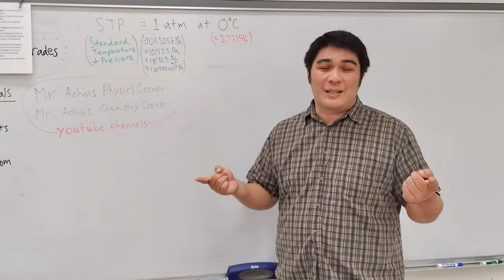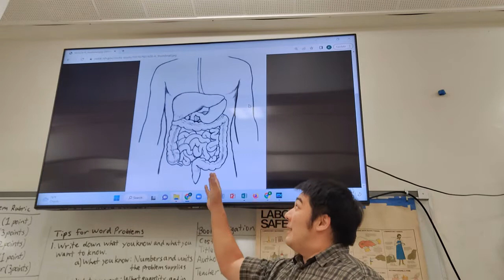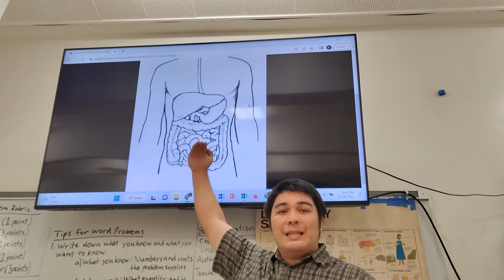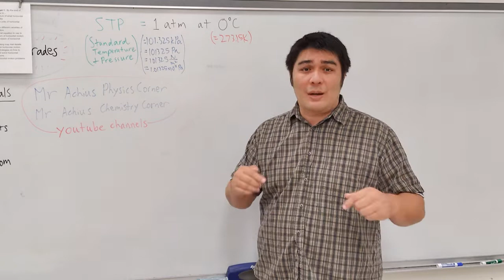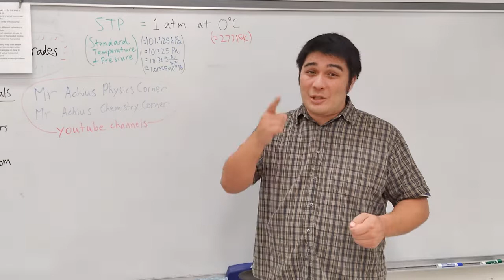Food Challenge 1 (Aina Grill) with Physics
In this video, I attempt a food challenge for the first time.  Will I win?  Will I lose?  Will it end in hilarity and embarassment on my end?  This video is structured like a lab report, with an introduction, hypothesis, list of materials, data, analysis, error and conclusion.  Journey strong on your path to Physics enlightenment!